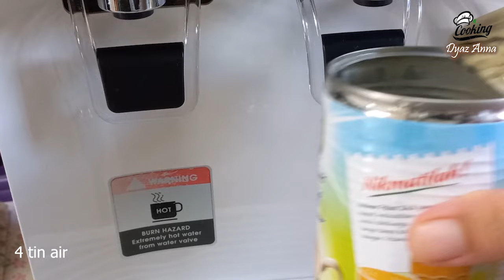CARA MUDAH BUAT ICE CREAM CHOKI CHOKI MALAYSIA | Idea Jualan..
Ice Cream Choki Choki Malaysia

Baha2 :
-1 tin susu pekat
-1 tin susu cair
-4 tin air
-1 sk garam
-2 1/2 sb tepung jagung
-Secukupnya choki choki

Cara penyediaan boleh tengok dalam video..